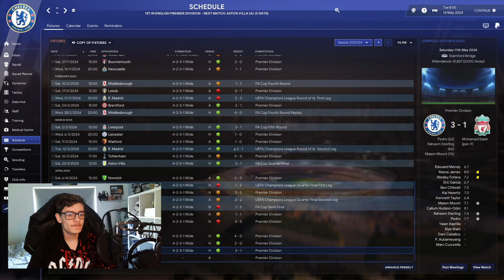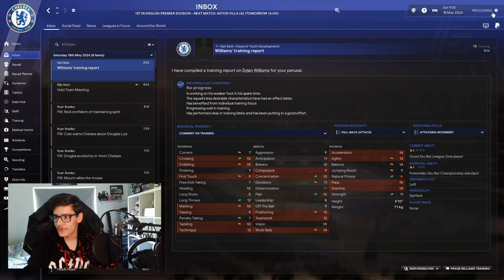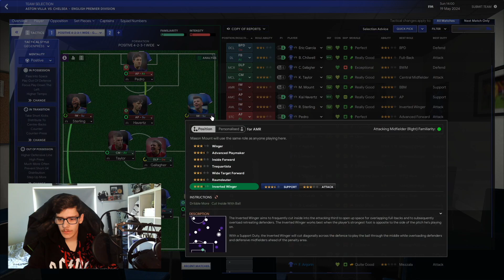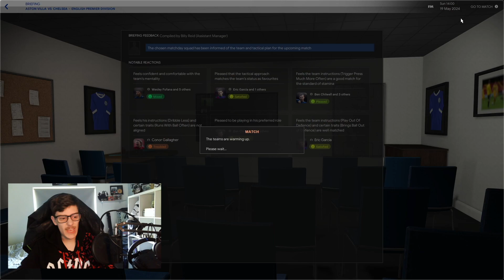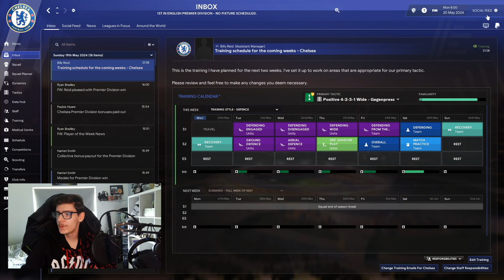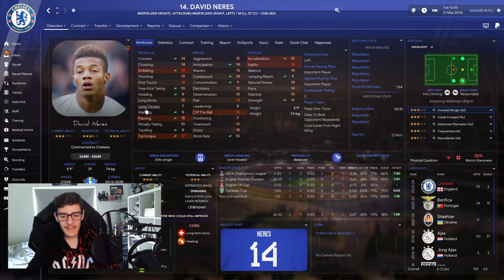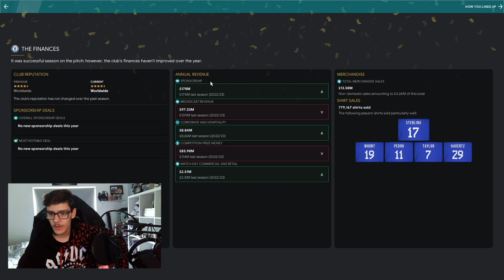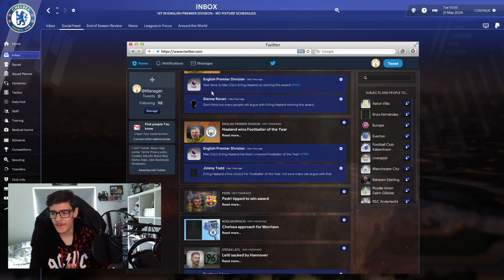We Won... Well Sort Of! | FM23 Rebuild #7 | Football Manager 23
Up your Todd